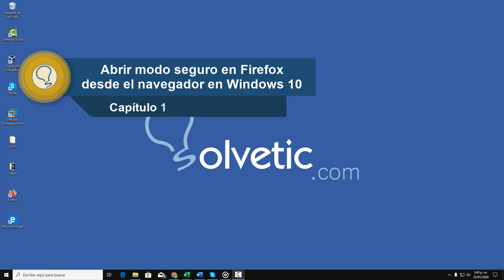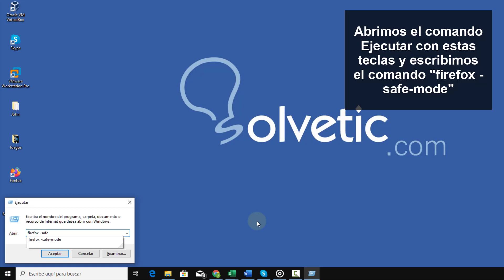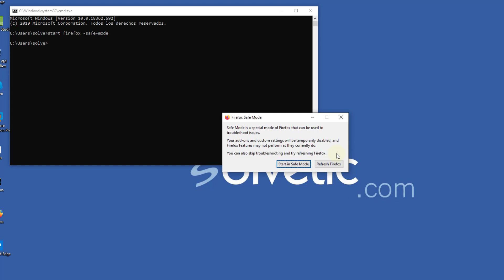✔️ Cómo abrir FIREFOX MODO SEGURO 2021 Windows 10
Videotutorial de Solvetic para saber cómo abrir Firefox Modo seguro Windows 10. ⭐ 𝗧𝗨𝗧𝗢𝗥𝗜𝗔𝗟 𝗖𝗢𝗠𝗣𝗟𝗘𝗧𝗢

Videotutorial con varias formas para saber cómo abrir Firefox modo seguro Windows 10 y así poder solucionar errores y problemas con el navegador. Hay muchas ventajas de entrar en modo seguro Firefox porque así podemos navegar de modo seguro Firefox y evitar posibles virus o contenido malintencionado de la web o equipo y otras amenazas de la red.

 》CAPÍTULOS《

1. 00:00 Introducción
2. 00:16 Abrir modo seguro en Firefox desde el navegador en Windows 10
3. 00:55 Abrir modo seguro en Firefox desde el navegador en Windows 10
4. 01:16 Abrir modo seguro en Firefox con el comando Ejecutar en Windows 10
5. 01:42 Abrir modo seguro en Firefox desde CMD Ejecutar en Windows 10
6. 02:15 Abrir modo seguro en Firefox desde acceso directo (propiedades) en Windows 10